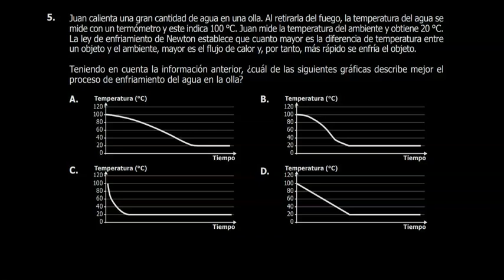#5: [LEY DE ENFRIAMIENTO DE NEWTON] - Ciencias Naturales - Saber 11 - ICFES 2018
Realizamos el la quinta pregunta del cuadernillo liberado por el ICFES en el 2018, sobre ley de enfriamiento de Newton.

Enunciado:

Juan Calienta una gran cantidad de agua en una olla. Al retirarla del fuego, la temperatura del agua se mide con un termómetro y obtiene 20°C. La ley de enfriamiento de Newton establece que cuanto mayor es la diferencia de temperatura entre el objeto y el ambiente, mayor es el flujo de calor y, por tanto, más rápido se enfría el objeto.

Teniendo en cuenta lo anterior, ¿cuál de las siguientes gráficas describe mejor el proceso de enfriamiento del agua en la olla?

Estas preguntas se usaron con fines académicos.